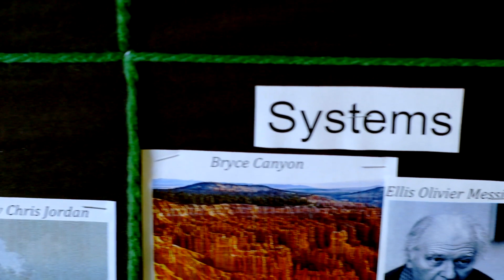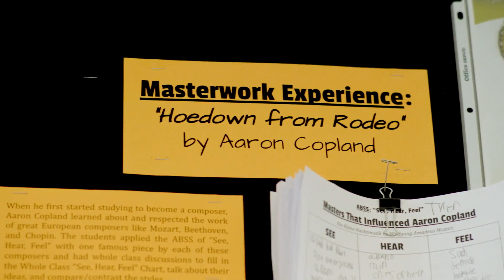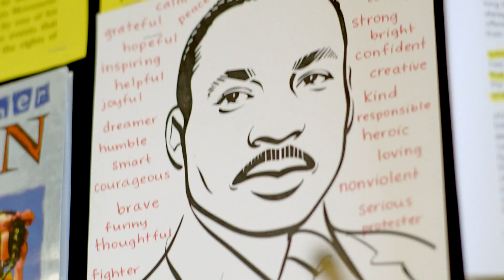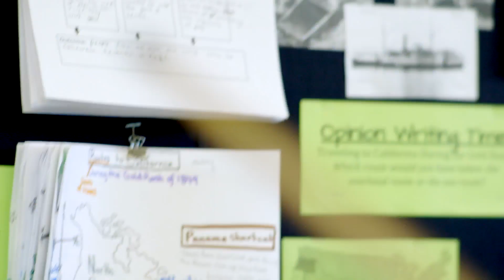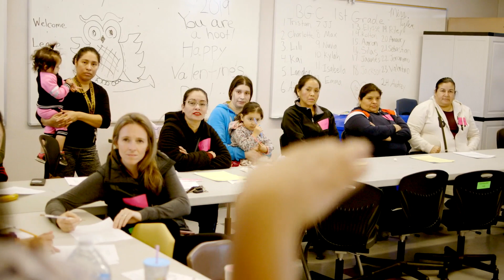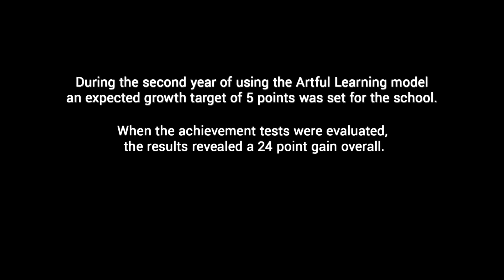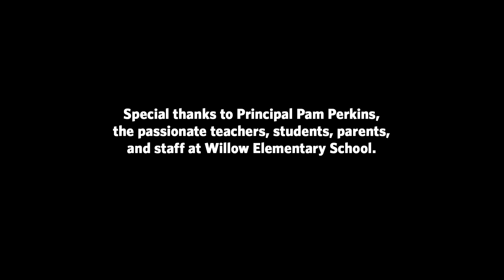"How did you learn today?" | The ARTFUL LEARNING CASE STUDY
The ARTFUL LEARNING CASE STUDY of Willow Elementary School (Napa, California) offers a deeper insight into ARTFUL LEARNING.

ARTFUL LEARNING stimulates and deepens academic learning through the arts.  Artful Learning is a transformational learning model that empowers educators to use the arts and the artistic process to awaken and sustain the love of learning for all students. Based on over twenty years of intensive collaboration and refinement, field research and implementation with leading educators, researchers and practitioners of the model, the Artful Learning Sequence and Model is a framework that educators can use to revitalize their curriculum and their teaching practice.

Grounded in the artistic process, this extensive, research-proven professional development program gives educators the tools to apply the Artful Learning methodology over a three-year implementation process, ultimately building a sustainable, thriving learning community.  Initiated by American music icon Leonard Bernstein and realized by thousands of people around the nation, Artful Learning is changing the landscape of teaching and learning. Bernstein's vision was to use music and the other visual and performing arts as a means of instilling a lifelong love of learning in students.

Artful Learning embeds the arts within the learning process through a carefully researched, concept-based, interdisciplinary model that has proven to increase comprehension in students as well as improve academic achievement.

Special thanks to Pam Perkins and all teachers, students and parents of Willow Elementary School for the great collaboration, trust and partnership in Napa, California.

A film by Thomas Grube - camera: René Dame - sound: Hannes Marget and Andriano Bravo - montage: Thomas Grube - music: Bela Brauckmann - production manager: Christian Pfeiffer - executive producer: Uwe Dierks. A BOOMTOWN MEDIA production.